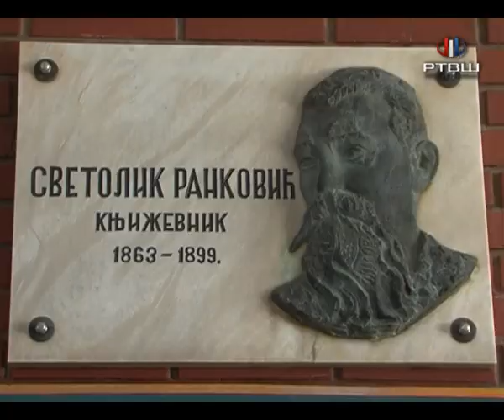RTV Šumadija - OŠ "Svetolik Ranković"